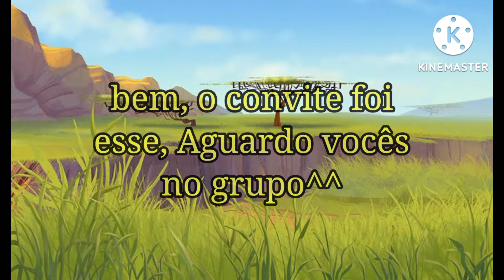Novo Grupo!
➖Caso alguém queira participar das dublagens da minha série, estarei deixando o link ai embaixo do grupo do whats➖

Para quem quiser me conhecer melhor e fazer parte da dublagem da(as) minha(as) série(es), o grupo é o certo para vocês, Aguardo vocês^^
base by: Lion guard & Lion king

OBS: Não roubem minhas edições✨